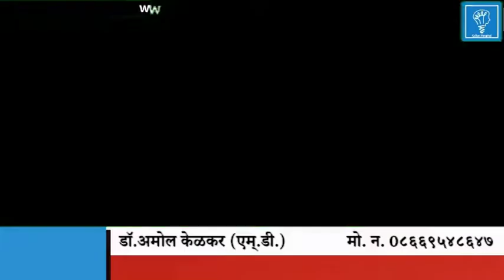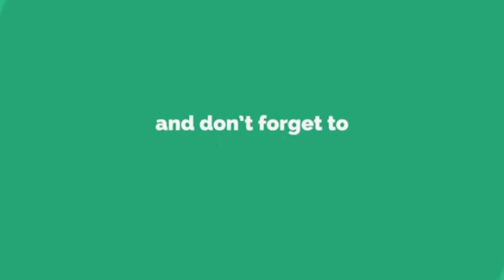Physical Disorder due to Stress and Tension part 2 तनाव और चिंता के कारण होनेवाली शारिरीक बीमारीयों